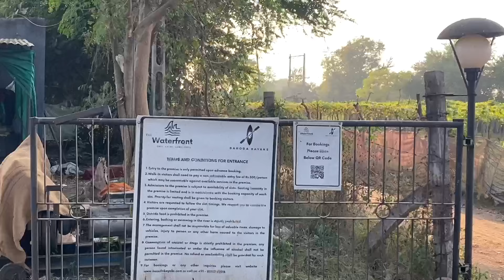FIRST RIVERFRONT CAFE IN VADODARA || AMAZING EXPERIENCE || HARI SALUNKE